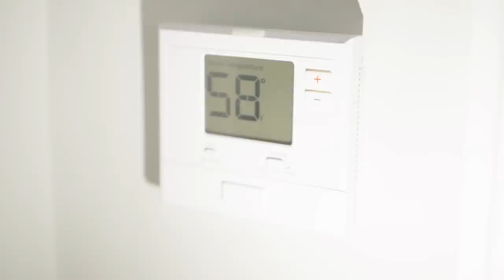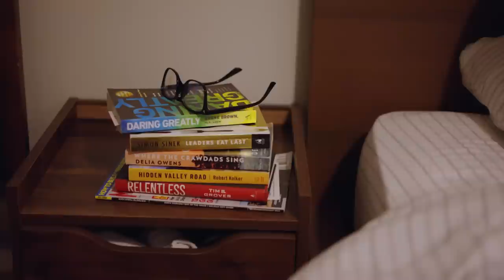What happens when rugby player returns to play against former team | Proven | Episode 2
New England Free Jacks | Proven | Episode 2

New England Free Jacks go on the road to face Toronto Arrows with a heavy contingent of Candian players in their squad.

We are given an insight into the day to day lives of Major League Rugby players as well as getting a glimpse into the gruelling nature of away day travel demands in MLR.